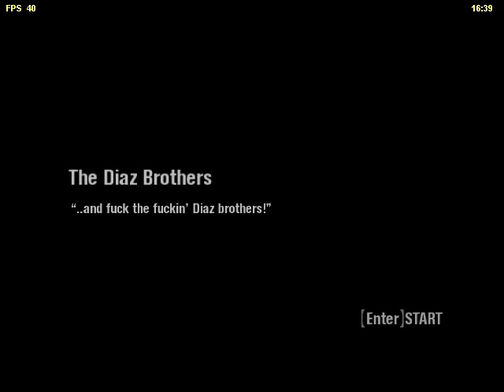Scarface: The World Is Yours 12 - Babylon Redux & Diaz Brothers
Having a drink at the club and suddenly i get shot at... again.
The Diaz Brothers mission was a little bit too fast :D it usually takes me more time having to drive after the other brother.